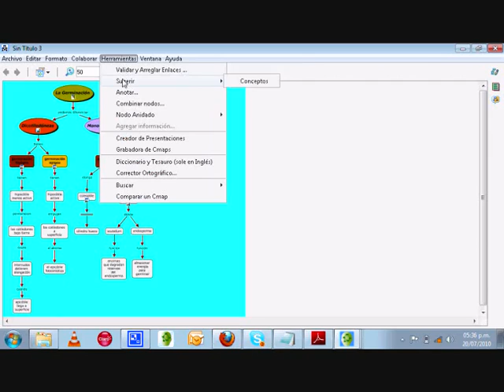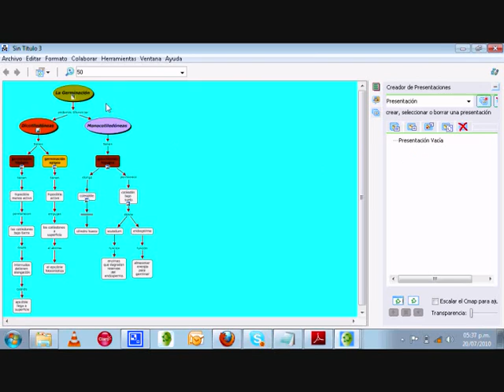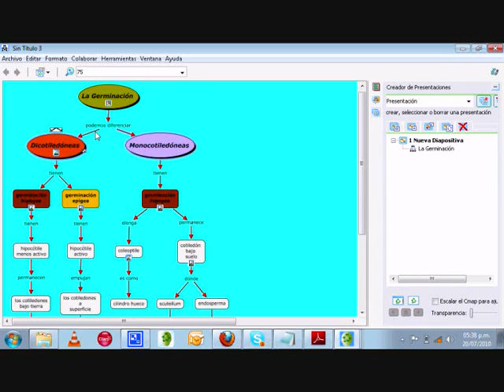CMAP Cómo crear una presentación en CMAP.avi